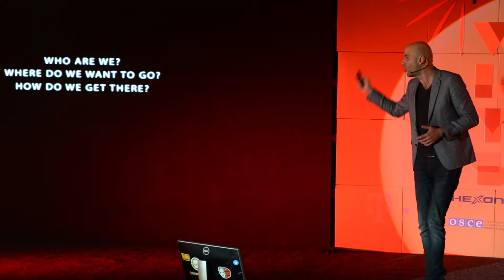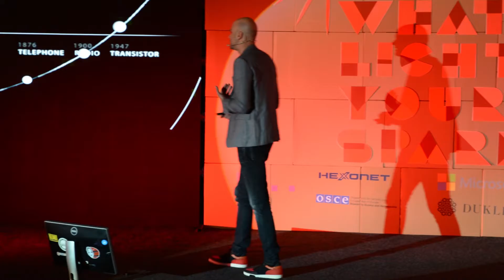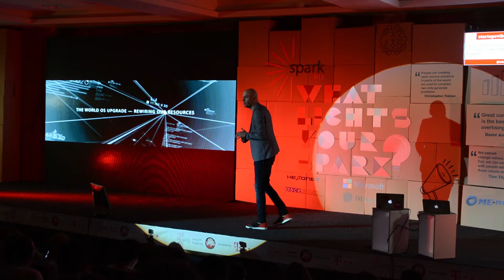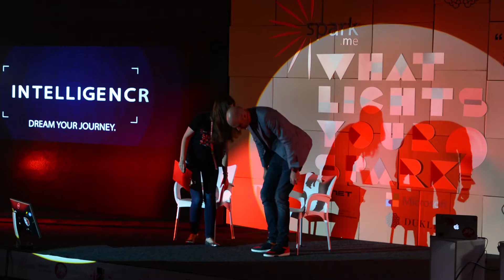Spark.me 2016 - Paul Papadimitriou - "Always Be Jumping: Lessons in Disrupting Yourselves"